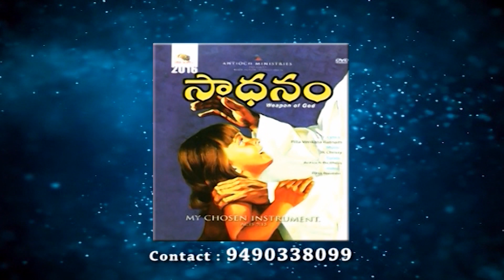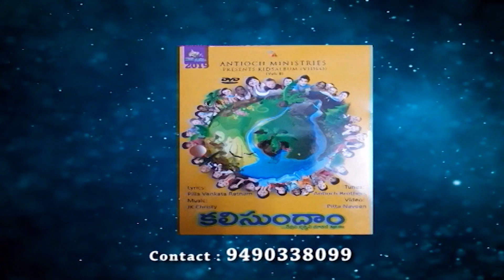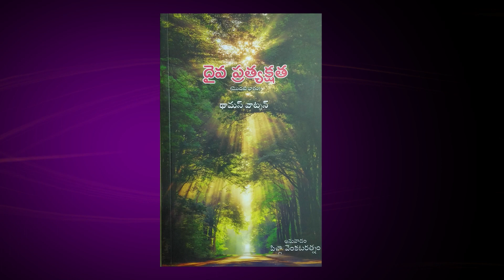జీవిత పాఠశాల | భాగం 29 | సోదరుడు పిల్లా వెంకటరత్నం | శుభవార్తటీవీ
School of Life | Part 29 | Brother Pilla Venkataratnam | Subhavaartha TV

Watch Brother Pilla Venkataratnam's video on Joseph's life. Despite being sold into slavery by his brothers, Joseph stayed faithful, trusting God for deliverance from tribulation. Let's find inspiration in Joseph's story to keep faith during trials and be assured that God will bring us deliverance and justice. Watch the video and be blessed!

Introducing Goodnews Studios by Subhavaartha TV

For Prayer Call:
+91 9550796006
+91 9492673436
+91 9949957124